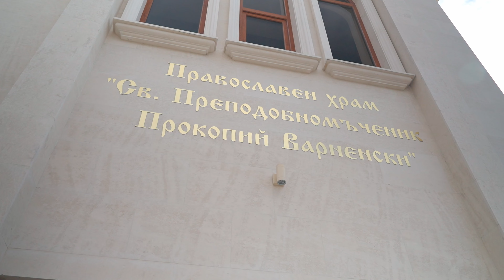Кръщене на Славея - трейлър - 09.03.2024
Видеозаснемане и обработка: Атанас Атанасов